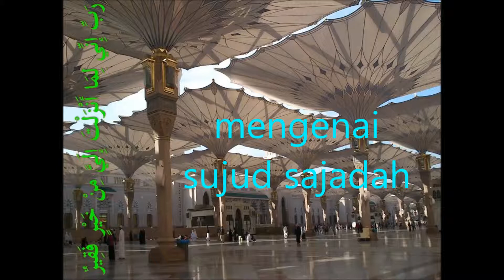Soal jawab_mengenai sujud sajadah